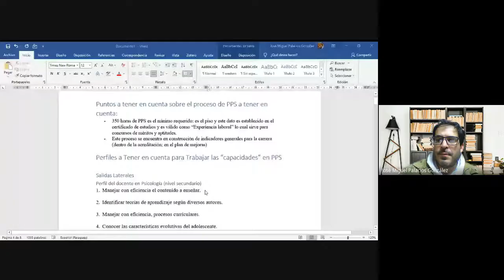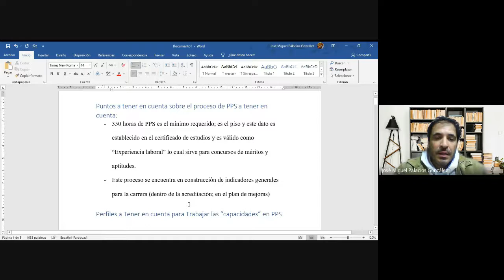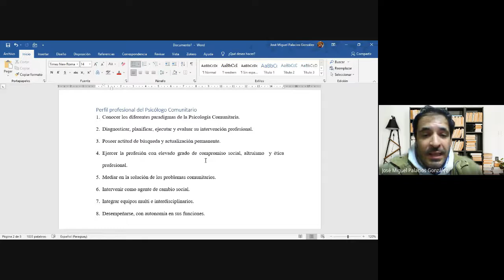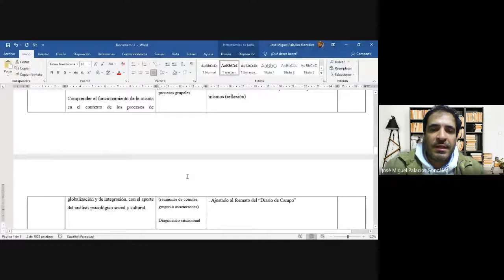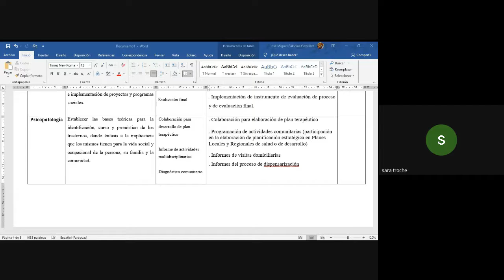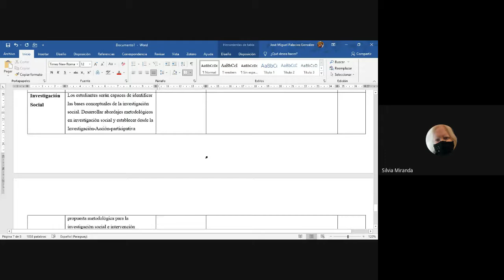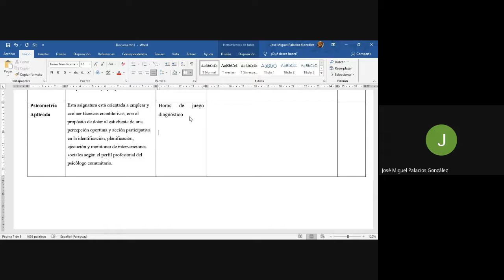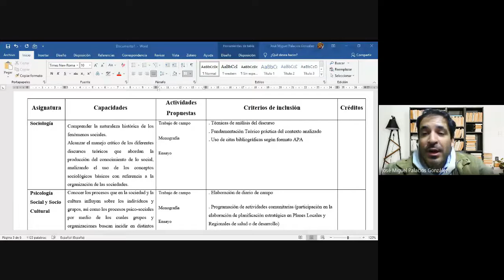Reunión PPS - 11 de agosto 2021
Análisis de Capacidades según perfil de egreso:
- del área básica como docentes de nivel medio
- del 4to. año como "Técnico en Manejo de Grupos"
- de la especialidad de Psicología Comunitaria